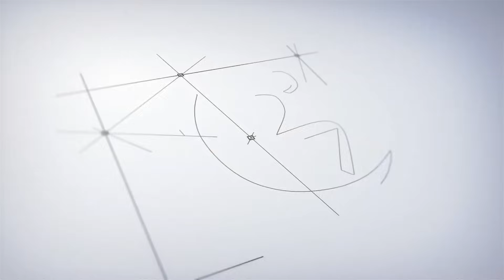Family Owned Business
Marc's Mobility is a Family owned business operated by Marc, his wife Fran, and their son Alex. Marc's Mobility was established in 1995 when Marc realized the need to have an affordable option for special equipment for people. The business started as a one-man operation with Marc and has grown over the years. We have helped thousands of individuals become mobile again at an affordable price. Our goal here is not to just sell you any item but to sell you the item that fits best for your needs and price range. We take great pride in knowing that we can help enable our clients to live the lifestyles they desire.
We offer Fast Scooters, Off Road Scooters, Extreme Scooters, Powerchairs, and much more!